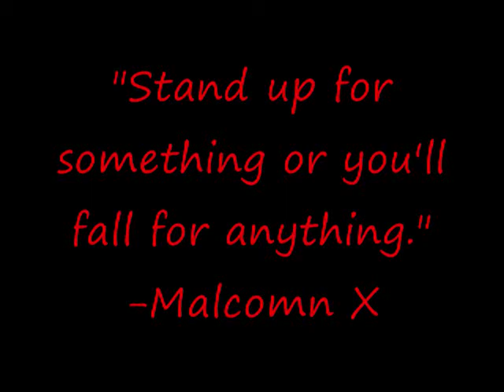Is Tom Cruise In A Homosexual Relationship With L. Ron Hubbard?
Now as a Witch, I'm fine with religion unless it harms people. Scientology harms people. Oh because of a mess up on my part the actual video beings at 2:21. So fast forward after intro until you reach 2:21, Sorry about the inconvenience.

*Update December 26,2021-I no longer make these types of videos but I stand behind what I said about Scientology and how it's a threat to human freedom, survival, and spirituality. Now in other news I know make strange true videos and paranormal content. If that's something you might like then check out my current content.